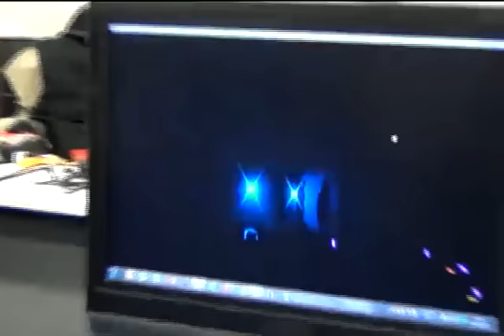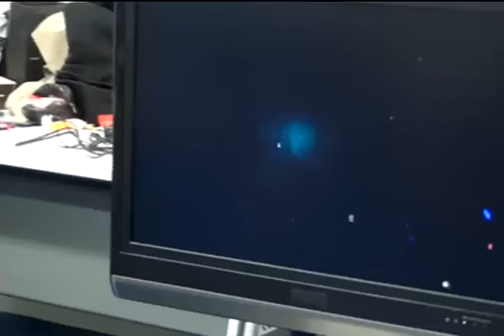チャオ ベッラ チンクエッティshowroom 第80回0421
説明
久しぶりの４人です。今回は0416ブレイズライブを副音声的にお送りしております。